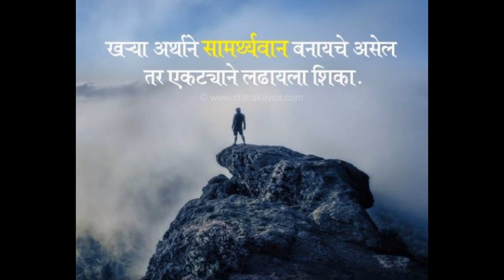फक्त लढ म्हणा...|| कणा...कुसूमाग्रज || spoken by Prashant Raut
One of the best poem of the great poet Kusumagraj...